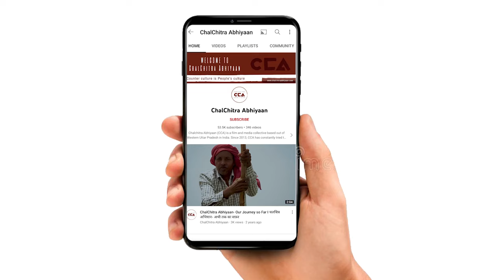कैराना पंचायत : बाबा श्याम सिंह ने दे डाली चेतावनी || Baba Shyam Singh puts out a warning - CCA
20 फ़रवरी 2024 को भारतीय किसान यूनियन ने शंभू बॉर्डर पर चल रहे किसान आंदोलन के समर्थन में शामली कैराना के गांव जिजौला में किसान मज़दूर महापंचायत की। भाकियू की पंचायत मे किसानों और मजदूरों की समस्याओं को लेकर गठवाला खाफ के थांबेदार बाबा श्याम सिंह ने प्रशासन और सरकार को चुनौती दे डाली उन्होंने कहा अगर सरकार हटधर्मी पर अड़ी रही तो किसान इसका जवाब देने के लिए तैयार है |

टीम - मौ. सावेज़ चौहन, शाकिब यामीन रंगरेज, विशाल स्टोनवॉल, अनस अली

On February 20, 2024, in support of the ongoing farmers' protest at the Shambhu Border, the Indian Farmers Union organized a Farmer-Labor Mahapanchayat in the village of Jijaula in Shamli Kairana. In the Panchayat led by Baba Shyam Singh, a prominent figure, challenges were laid out to the administration and the government regarding the issues of farmers and labourers. Baba Shyam Singh expressed discontent and warned the authorities that if the government continued with unjust practices, the farmers were ready to respond.

Crew -Mohd Savez Chauhan, Shakib Yameen Rangrezz, Vishal Stonewall, Anas Ali